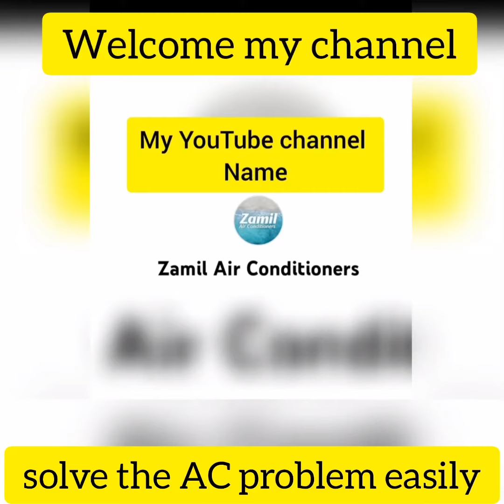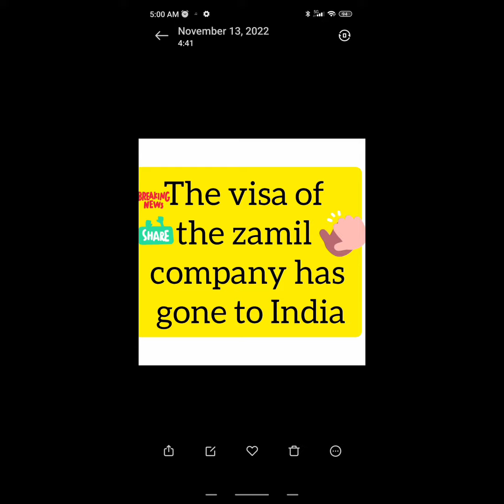gulf job vacancy vacancy saudi vacancy